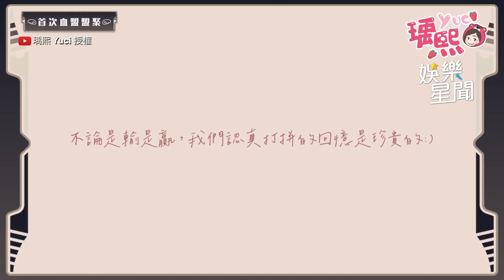瑀熙首次約手遊網友們見面！結果竟令人感到意外！｜@star_world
@yuci0323 授權